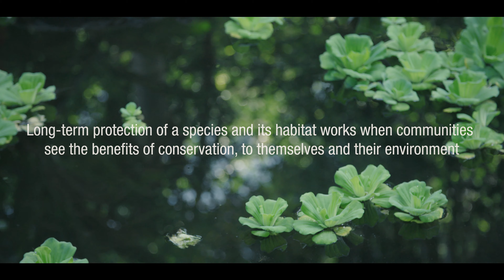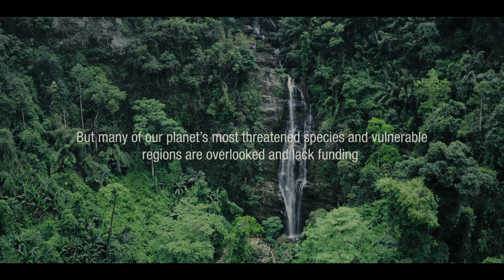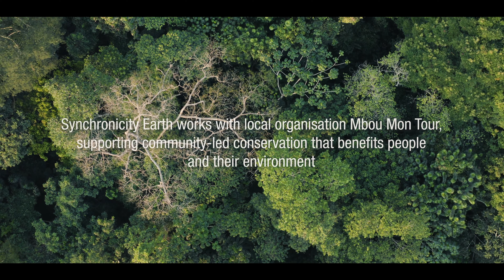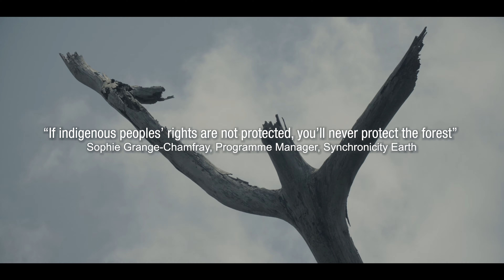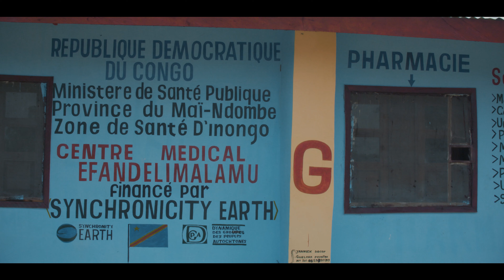Bringing Conservation to Life - Synchronicity Earth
This film is for Synchronicity Earth’s tenth anniversary. They worked with filmmaker Chris Scarffe to share stories from Save Vietnam's Wildlife and three other partners: Mabuwaya Foundation (Philippines),Mbou Mon Tour and Dynamique des Groupes des Peuples Autochtones (Democratic Republic of the Congo).